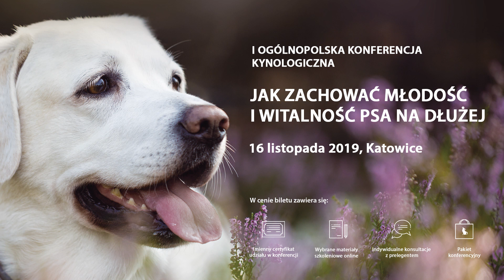Tropidog radzi #09 - Jak karmić psa seniora?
W najnowszym odcinku zapraszamy widzów do obejrzenia wywiadu z dr inż. Olgą Lasek z Uniwersytetu Rolniczego w Krakowie, która specjalizuje się w żywieniu zwierząt domowych. Wywiad poświęcony jest w całości diecie psów seniorów. Czy sędziwy czworonóg musi jeść inaczej niż młody psiak?

Temat wywiadu jest nieprzypadkowy, bo wiąże się z wyjątkowym w skali kraju wydarzeniem: I Ogólnopolską Konferencją Kynologiczną w Katowicach. W jej trakcie specjaliści różnych dziedzin będą starali się odpowiedzieć na pytanie:

JAK ZACHOWAĆ MŁODOŚĆ I WITALNOŚĆ PSA NA DŁUŻEJ?

Dla kogo jest ten kanał? Dajemy słowo, nie pożałujesz!

Porady dla naszych widzów przygotowuje producent karmy TROPIDOG, a gospodarzem kanału jest Joanna Dziurowicz - technik weterynarii i hodowca psów rasowych.

TropiDog - siła natury w codziennym wydaniu

🐶 Szeroki wybór smacznych i zdrowych karm dla psów wszystkich ras.

🟢 Sprawdź karmy dla seniorów
➡️ TropiDog Senior All Breeds – rich in TURKEY, with RICE